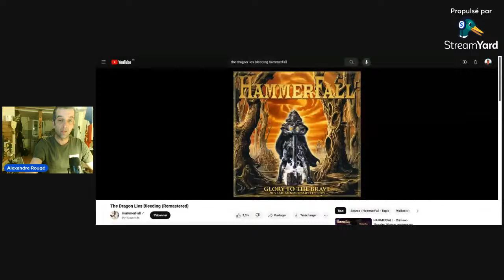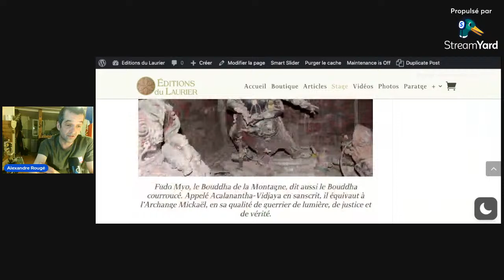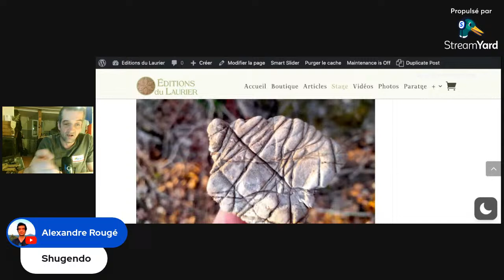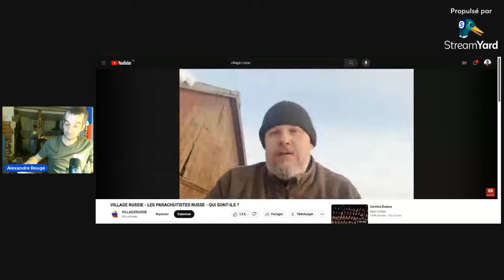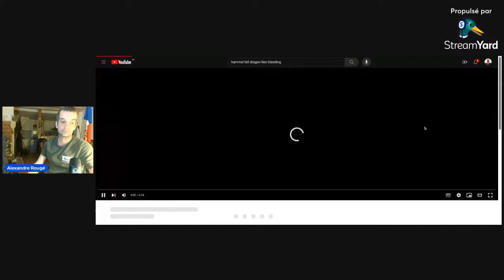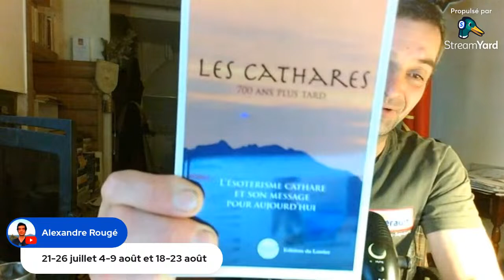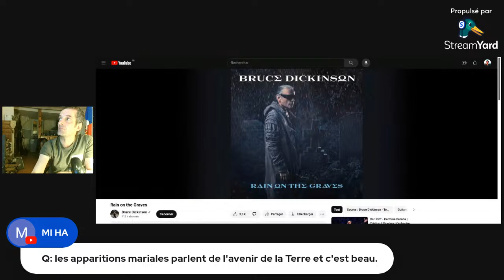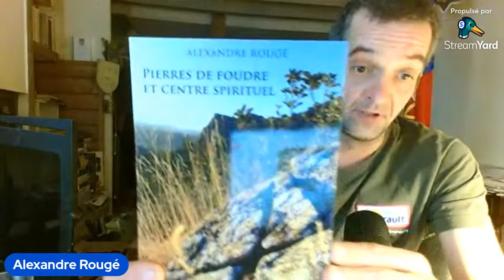DIRECT du 6/3/2024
Présentation du stage « Opération Bugarach » de l'été 2024.